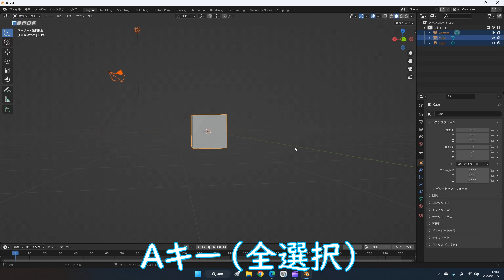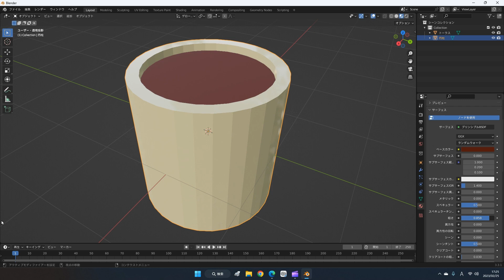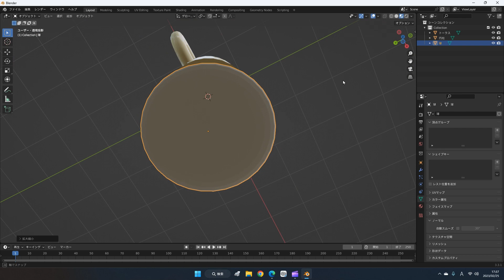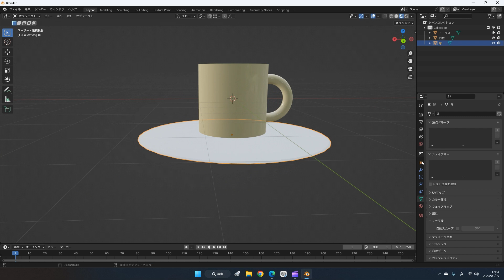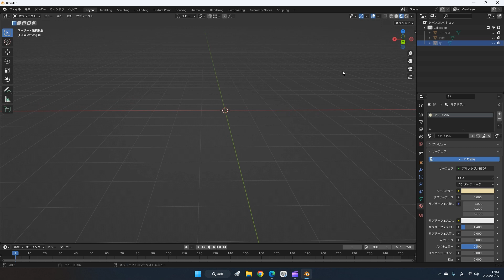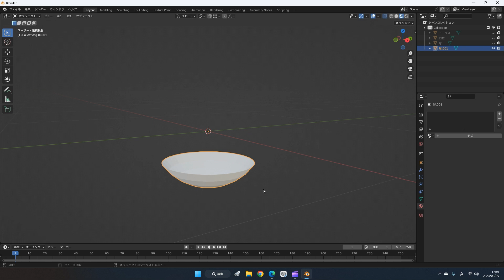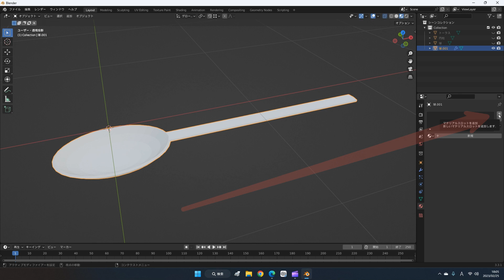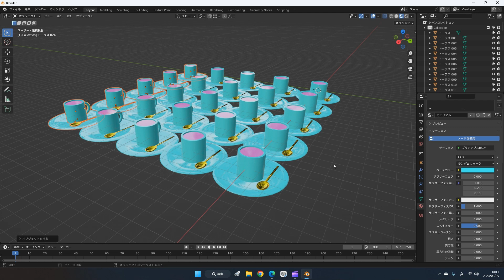超初心者向け３DCG・blender講座＃３ blender unity 3DCG うさぎでも分かるblender講座#001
🟨blender
小学生の為の3DCG・blender講座

小学生でも出来る3DCGを目指して、実際に小学生の娘と3DCGソフトblenderの勉強をします(*^-^*)

blender初心者、これから勉強したい大人も子供も見てください
🔥毎日ショートカットを覚えて3DCGの達人になろう‼️
🔥１日１ショートカット覚えれば１年で３６５個覚えることができます‼️